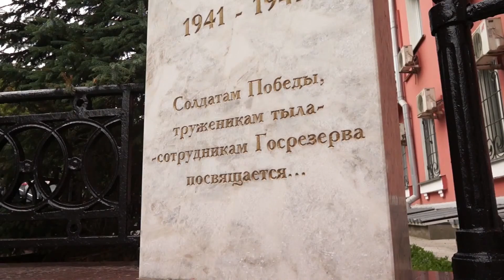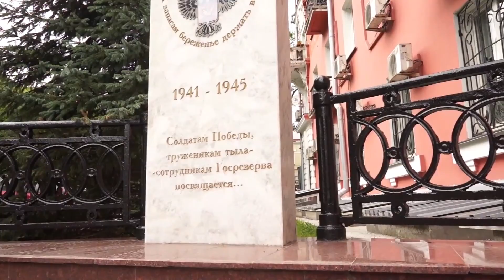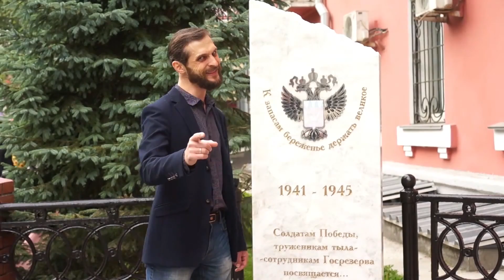Выпуск №5 "Онлайн концерт Новосибирского городского духового оркестра посвященный Параду Победы"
В честь 75-летия Победы в Великой Отечественной войне, 24 июня 2020 года во всех городах России пройдёт Парад Победы!
Парад пройдёт ровно через 75 лет после главного Парада Победы 24 июня 1945 года, в котором участвовали воины-победители — солдаты и офицеры Великой Отечественной войны. 🎉
В честь этого Великого праздника, наш оркестр подготовил онлайн концерт артистов коллектива. В программе прозвучат известные 🎼 музыкальные произведения военных лет, и песни созданные в послевоенное время патриотической тематики в исполнении Новосибирского городского духового оркестра и его солистов🎤.